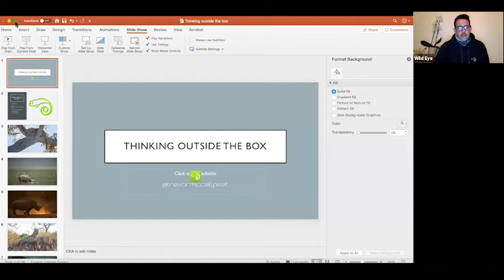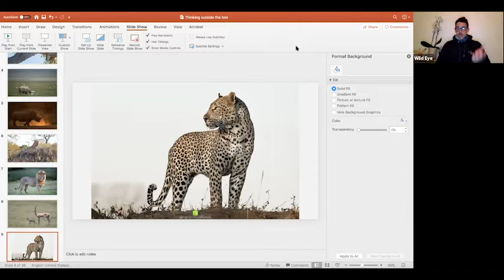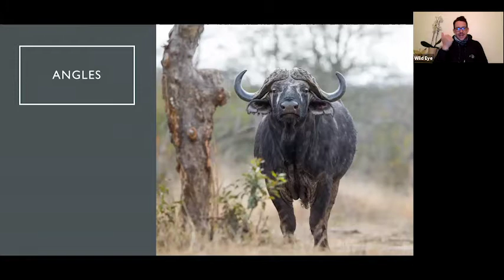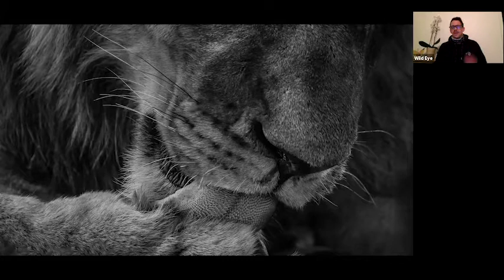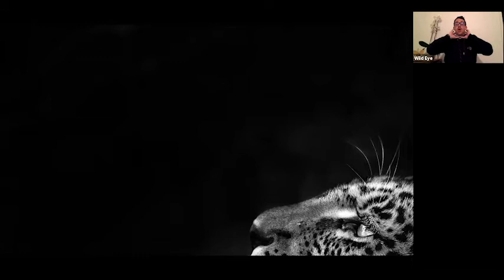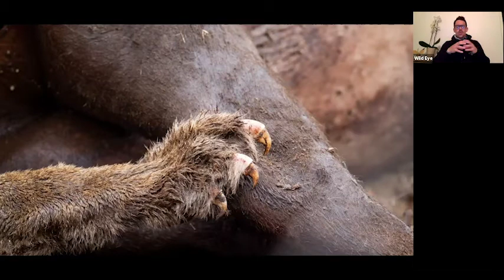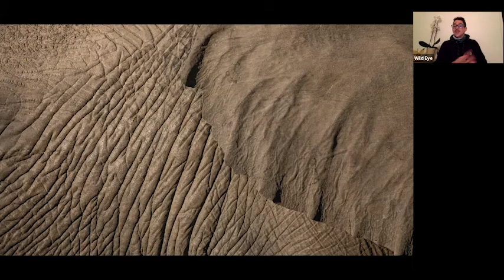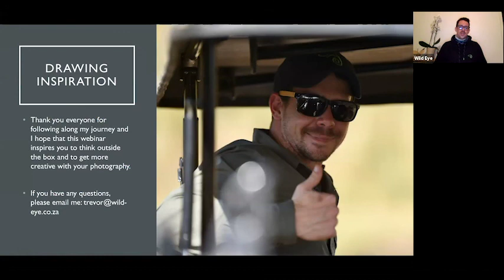Webinar - Thinking outside the box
When you are out in the field and nothing is happening, it may be driving along or in a sighting, sometimes we find ourselves ‘’stuck in a rut” and it is in times like this that we need to press the refresh button and think outside the box in terms of how we can capture different images and change the way we see our photography.

Wild Eye